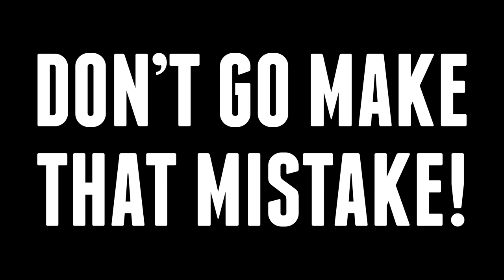You Suck At Cooking - Banana Bread | (LYRICS)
I've become addicted to watching You Suck At Cooking. Please help.